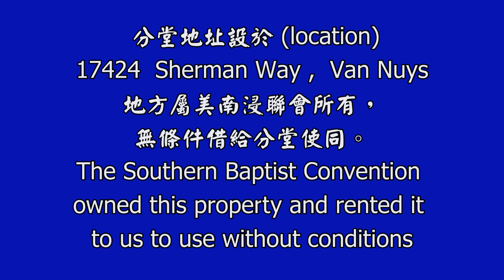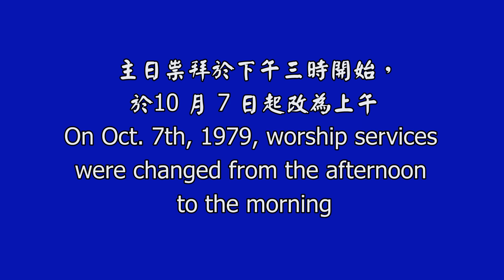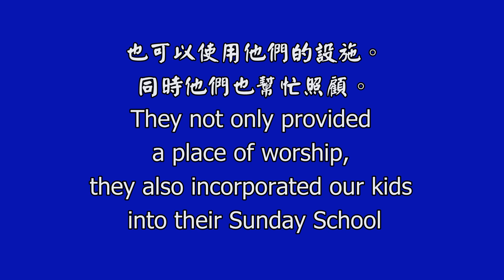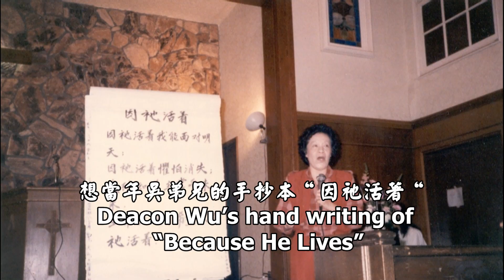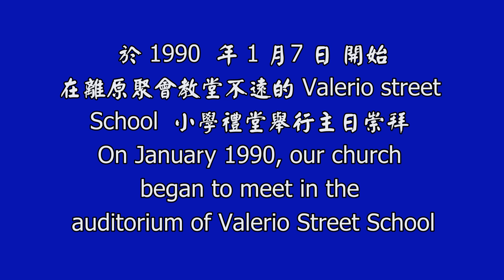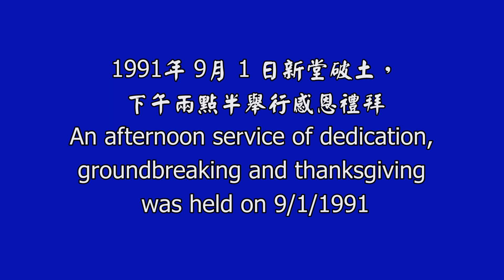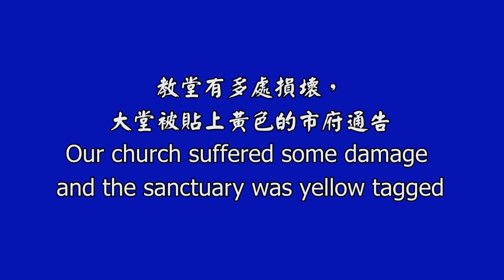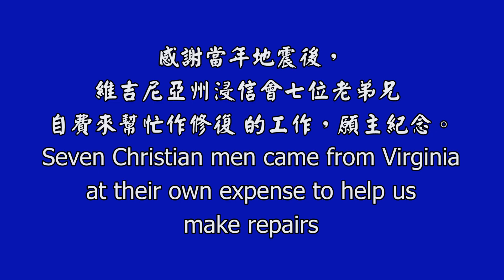谷區國語浸信會歡慶創會35周年(1979-2014)紀念 (Celebration for 35th Anniversary )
Mandarin Baptist Church of San Fernando Valley in Celebration of 35th Anniversary

谷區國語浸信會 (MBCSFV)